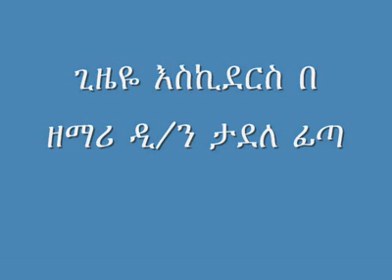New Ethiopian Orthodox Tewahedo Mezmur ....... ለንስሐ አብቃኝ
© danielharg has all exclusive rights for all materials in this video. All materials in this video are copyright protected.